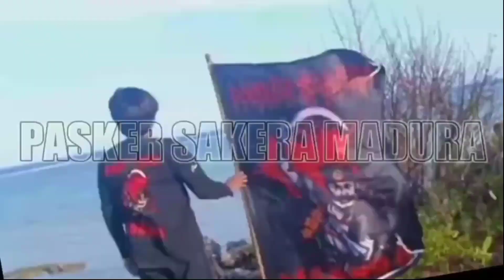Suasana Pengesahan IKSPI Cab Sampang Angkatan 133